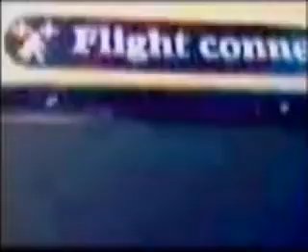Blow Up by Lisa Vinebaum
Haunted by 9/11 a young woman obsessively watches airplanes from her flat on the 25th floor of a housing estate in London's impoverished Tower Hamlets district.

This is a preview of the video art being presented at the experimental media art festival, Too Much Freedom, at the Hammer Museum in Los Angeles on November 3rd and 4th.